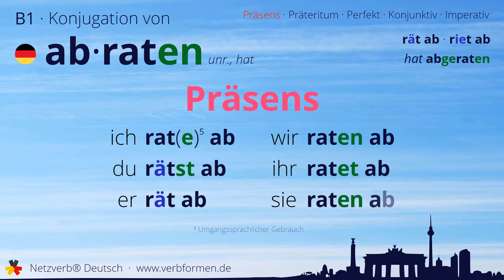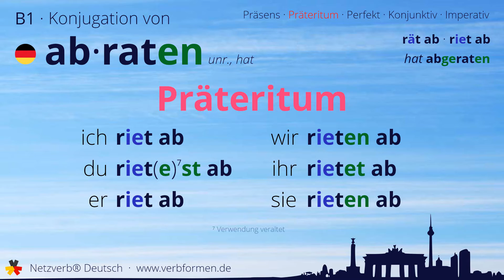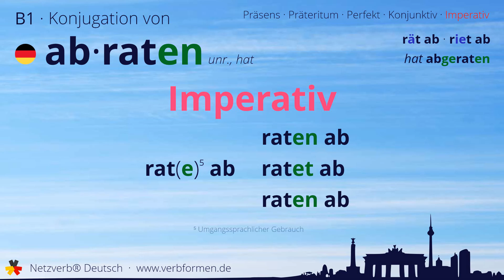Konjugation des Verb „abraten“ - alle Zeitformen lernen, Übersetzung, Tutorial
Konjugation des deutschen Verb „abraten“ in allen Zeitformen lernen. Präsens, Präteritum, Konjunktiv, Imperativ und Perfekt des Verbs abraten mit Grammatik und Übersetzung. Tutorial bzw. Lernvideo zum Lernen des Verbs abraten.

00:00 Einleitung
00:17 Stammformen
00:29 Präsens
00:52 Präteritum
01:23 Perfekt
01:53 Konjunktiv I
02:17 Konjunktiv II
02:41 Imperativ